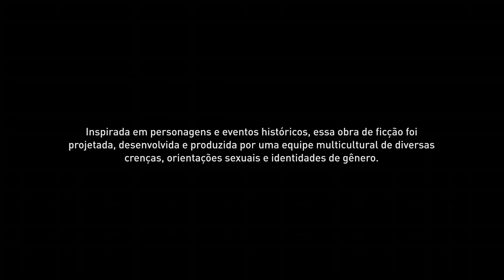AC Origins Bolsonaro é um incompetente mas a população tambem não faz a sua parte 5